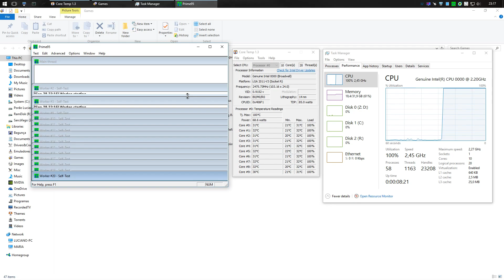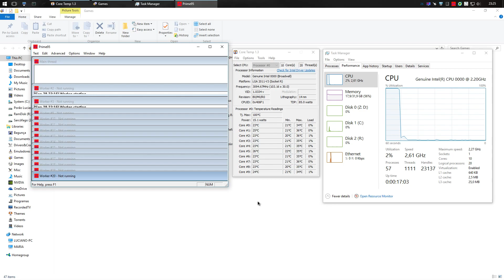Temperature TEST Prime95 XEON E5-2630 V4 10 Core@2476Mhz Turbo 3200Mhz Core Temp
CPU Xeon E5-2630 v4 com overclock de 2476Mhz em todos os núcleos e Turbo Máximo de 3200Mhz. 3% de overclock!

Em breve gameplay com testes de CPUs linha i7 e Xeon v2, v3 e v4.
Assine e acompanhe!

Configuração do sistema:
Intel Xeon E5-2630 v4 10C 20T@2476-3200Mhz
Antec Külher 620 H2O
AsRock X99 Extreme4
GTX 970 G1 gaming
32Gb DDR4 G.Skill Trident X
Mushkin Catalyst Dataplex@750Gb
Sound Blaster Titanium HD
Yamaha TSS-10 DTS Dolby Digital
OCZ ZT 750W